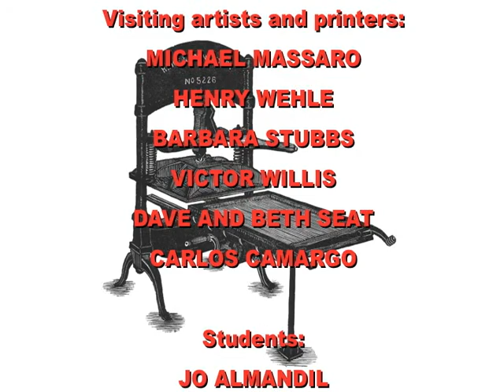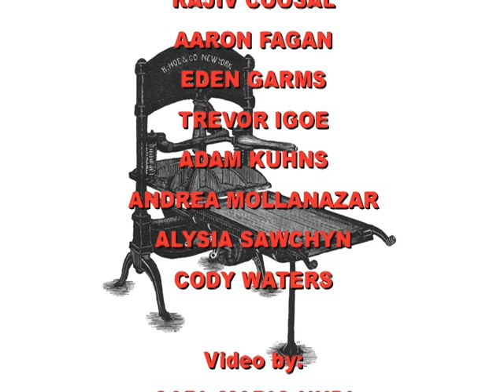Tampa Book Arts Studio Summer Course: Printing, Publishing and Book Arts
Students share a two-week May Term immersion in letterpress printing and bookmaking at the University of Tampa.